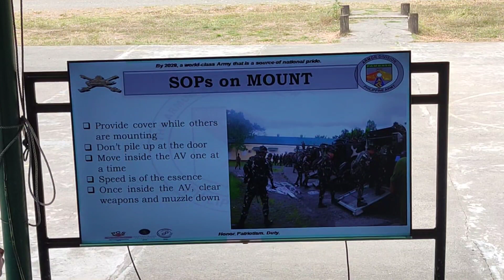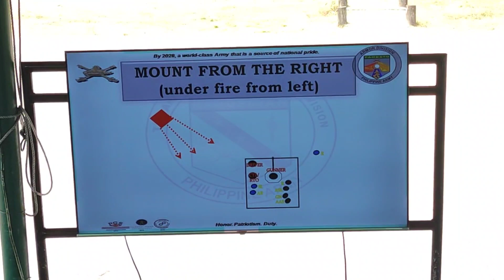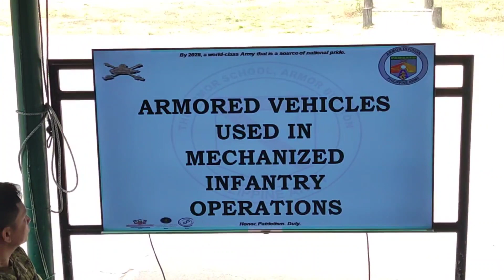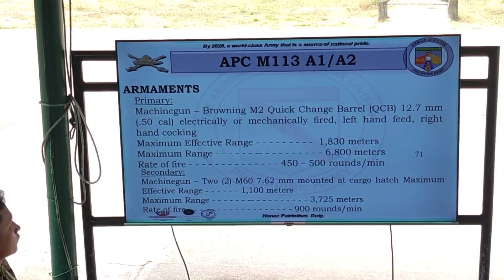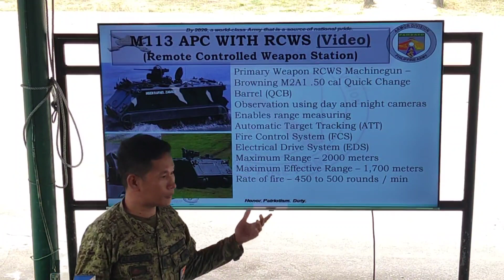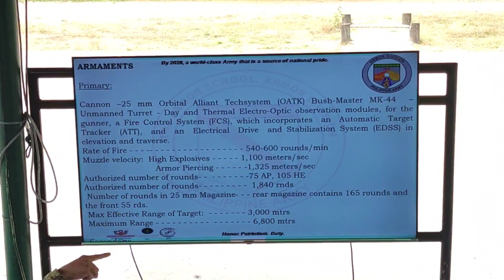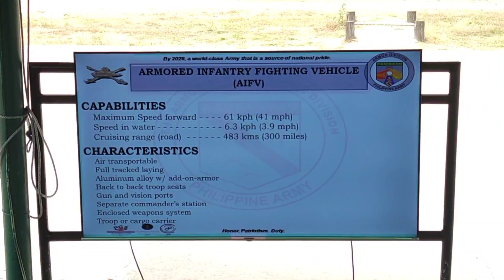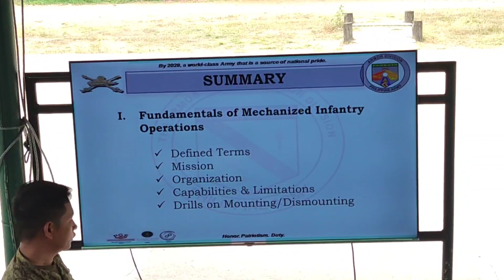MECHANIZED INFANTRY SQUAD 2023 PART 2 BALIKATAN FORT MAGSAYSAY NUEVA ECIJA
VISION
A CAPABLE AND RESPONSIVE
MOBILIZABLE CITIZEN ARMED
FORCES ARE COMPONENT OF THE
TOTAL ARMY IN PURSUIT OF
CONSTITUTIONALLY MANDATED

MISSION
TO DEVELOP ORGANIZE, TRAIN,
EQUIP AND ADMINISTER A COM-
PETENT MOBILIZABLE RESERVE
FORCE AS AN INTERGRAL COMPO-
NENT OF THE TOTAL ARMY IN
THE DEFENSE OF THE STATE AND
TO PARTICIPATE IN SOCIO-ECONOMIC
DEVELOPMENT EFFORTS.